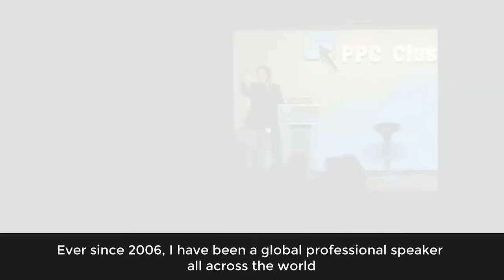English Fluency Secrets With Simon Leung | Welcome To FluencySecrets.com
Welcome to the "English Fluency Secrets With Simon Leung" YouTube channel.

On this YouTube channel, Simon Leung will be sharing his secrets on how to speak English fluently, confidently and properly, just like an American native English speaker.

Whether your goal is to learn how to speak English or to improve your communication skills in the English language, Simon Leung will be creating a series of different videos suitable for anyone, as long as they share the common goal of English fluency and confidence.

This welcome video by Simon Leung is designed to give you an overview of what to expect on this English Fluency Secrets YouTube channel, as well as to give you some insight and targets to set for your own English communication goals.

In addition to this YouTube channel, feel free to also connect with Simon Leung, as well as "English Fluency Secrets" (@fluencysecrets) on social media, including Facebook, Instagram, Twitter, Pinterest and more.

For friends based in Malaysia or willing to travel there, you are also cordially invited to attend a FREE trial class located in Kuala Lumpur (KL) or Penang Island, hosted either by Simon Leung himself or one of his English mentors.

Register now to secure your FREE seat and meet Simon Leung in person

ABOUT ENGLISH FLUENCY SECRETS

"English Fluency Secrets" is an 8-week program created by Simon Leung that mentors students to speak American English fluently, confidently and properly like a native speaker.

The "English Fluency Secrets" community also consists of fellow English learners of Simon Leung who are striving for the same goals, and welcome all students from any background, culture and experience levels.

Professionals, retirees, young adults, students and children of all ages would benefit from this "English Fluency Secrets" course created by Simon Leung, as all content includes relevant techniques, cultural relevance, and are 100% family friendly.

Register for one of our upcoming FREE live sessions conducted by Simon Leung or one of his lead mentors in Kuala Lumpur (KL) or Penang Island (Malaysia)

ABOUT SIMON LEUNG

Simon Leung is a world-renowned Internet entrepreneur, award-winning professional speaker, International best-selling author, online business trainer, corporate consultant, native English mentor and language fluency coach.

With over 20 years of entrepreneurship experience, Simon Leung takes the rank among some of the top veterans in the business, marketing and business industry, having personally trained and mentored many of the existing successful entrepreneurs.

MORE ENGLISH FLUENCY SECRETS RESOURCES